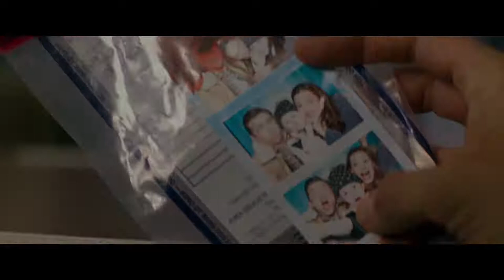Peppermint Trailer #1 2018